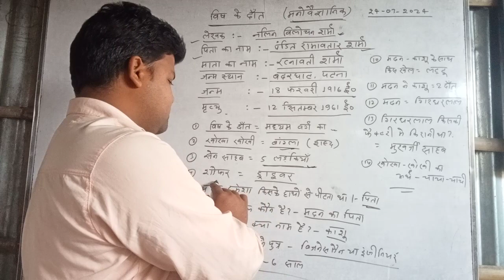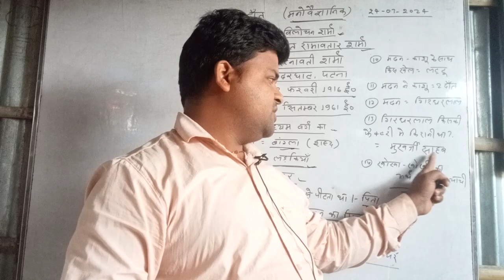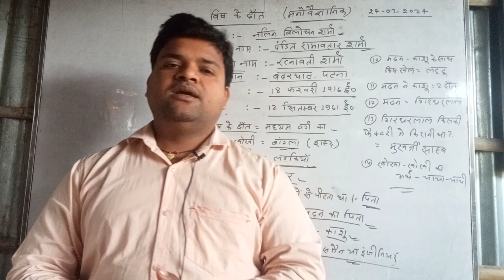विष के दांत (vish ke danth) class 10hindi by Sonu sir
vish ke danth
# vish ke danth
vish ke danth
hindi
# Hindi chapter 2
# viral videos
vish ke danth by sonu sir